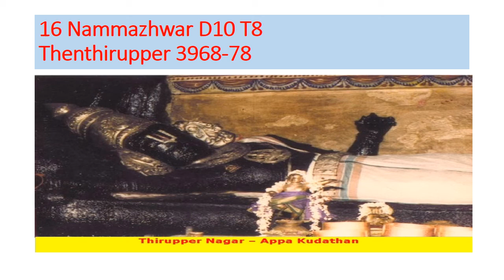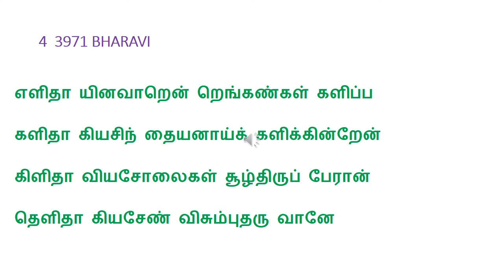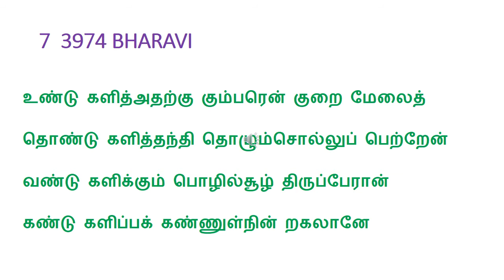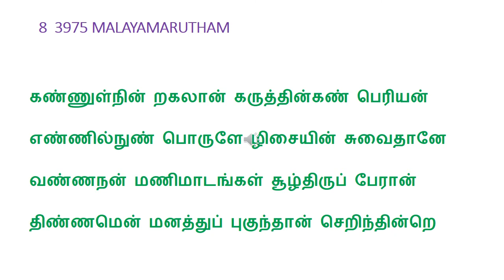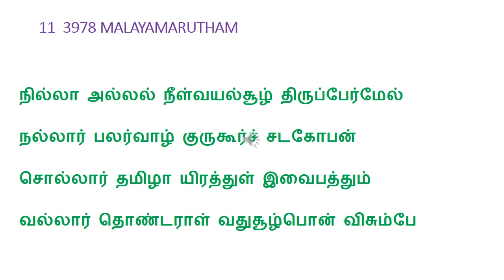16 Nammazhwar D10 T8 Thenthirupper 3968-78